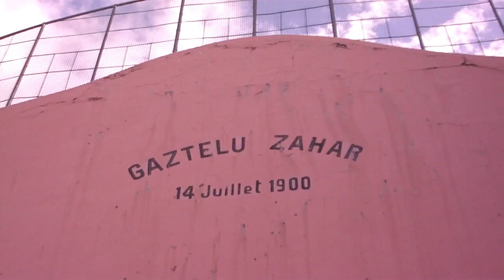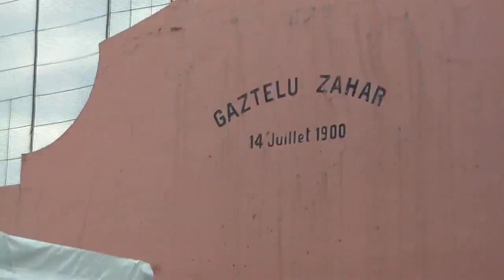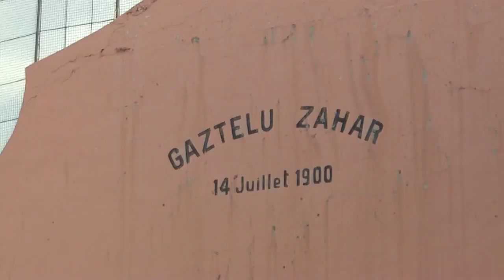Mutxiko elkarteak 15 urte Hendaia 2011-10-23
Hendaiako Mutxiko elkarteak 15 urte eta muxikoak dantzatzen ospatu du, jotak, arin arinak, larrain dantzarekin amaitzeko. Omenaldia musikoei, ohorezko lepokoa eta guzti eta hamaiketakoa dantzari guztientzat. Zorionak Mutxiko elkartea.